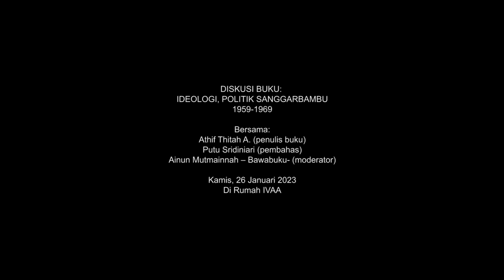Diskusi Buku Ideologi, Politik Sanggar Bambu - Sesi Athif, Putu, Ainun #1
Pada tanggal 1 April 1959, Sanggarbambu didirikan oleh Soenarto Pr. dengan bantuan dari Kirdjomuljo dan Heru Soetopo. Menggunakan rumah milik Heru Soetopo yang beralamatkan di Jalan Gendingan 119 Yogyakarta, Sanggarbambu diresmikan dengan nama awalnya “Art Gallery Sanggarbambu”. Art gallery dimaksudkan sebagai tempat pertemuan dan ajakan bagi kalangan perupa dan umum secara leluasa memahami serta menikmati kerja-kerja seni.

Sanggarbambu telah menjadi oase baru di tengah kekeringan seni dengan mengedepankan semangat persatuan sebagai sesama warga negara Indonesia. Slogan Sanggarbambu memunculkan kelompok “kerabat” dengan nama-nama seperti Bakdi Soemanto, Arifin C. Noer, Darmanto Jt., Sapardi Djoko Damono, Putu Wijaya, W.S. Rendra, Trisno Sumardjo bahkan Gunawan Muhammad dan Satya Graha Hoerip yang juga ikut dalam penandatangan Manifes Kebudayaan di tahun 1963. “Kerabat” Sanggarbambu dicontohkan dengan adanya Ipe Ma’aruf (perupa dari LKN) serta Sudiasih (perupa dari Lekra) yang juga menjadi anggota Sanggarbambu sedangkan “Simpatisan” Sanggarbambu seperti keluarga Jendral Ahmad Yani dengan pasukan Angkatan Darat.